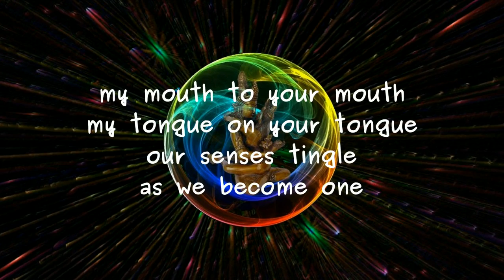Harder and Harder